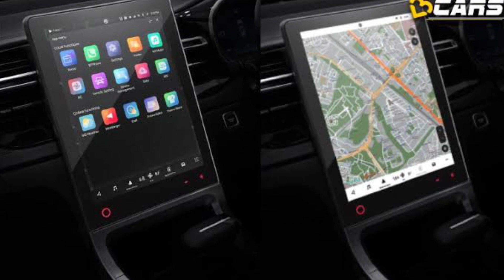2023 MG Hector Facelift|MG Hector With ADAS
MG Motor India made its debut in September 2019 in the Indian market with the Hector SUV. Now, it is no secret that the Hector is exactly the same model that is retailed under the Wuling Almaz badge in many international markets. And now, Wuling Motors has showcased a strong-hybrid version of the SUV at the 2022 Indonesia Electric Motor Show (IEMS). The strong-hybrid powertrain version of the Wuling Almaz (aka MG Hector) is a 2.0-litre petrol engine that is paired with two electric motors and a lithium-ion battery pack. The automaker has not revealed the complete specifications and more details are expected to be known later this month. The SUV segment in India recently witnessed the entry of two hybrid SUVs in the form of the Maruti Suzuki Grand Vitara and Toyota Urban Cruiser Hyryder.
However, the India-spec MG Hector is likely to retain its existing 1.5-litre petrol, 1.5-litre mild-hybrid, and 2.0-litre diesel powertrains. While the former two are offered with a six-speed manual, CVT, and DCT gearboxes, the oil burner is mated solely to a six-speed manual gearbox. Concurrently, MG India is also working on the facelift version of the Hector and the teaser videos released by the carmaker confirm a larger front grille and a revamped cabin. The interior will sport a bigger 14-inch touchscreen infotainment system, a fully-digital instrument cluster, redesigned centre console, new gear lever, reshaped aircon vents, and an electronic parking brake. The new MG Hector will be introduced by the end of this year and it will continue its rivalry with Tata Harrier, Mahindra XUV700, and Mahindra Scorpio-N.